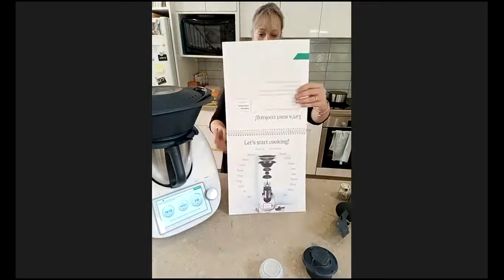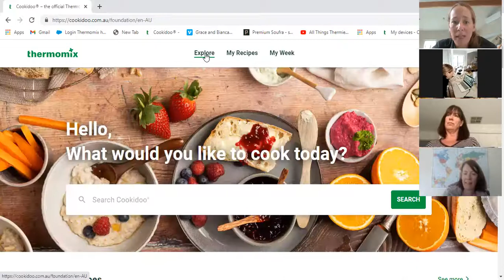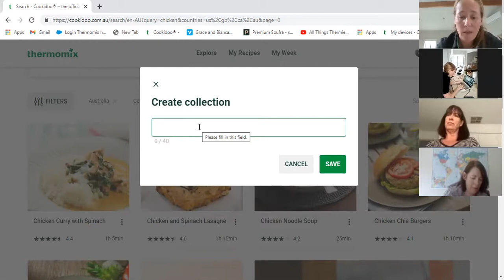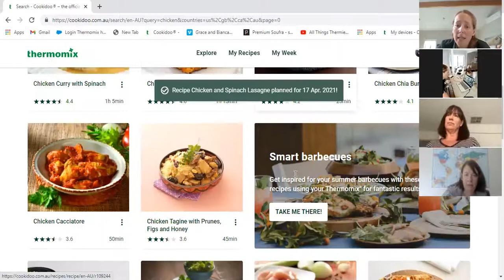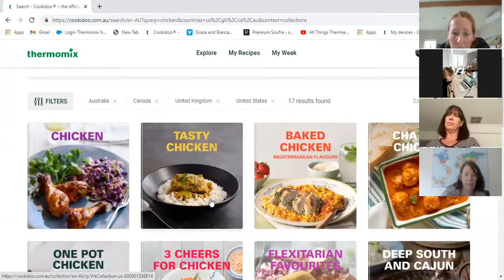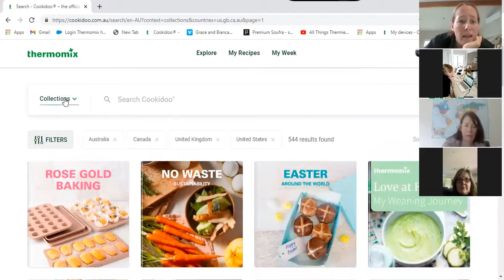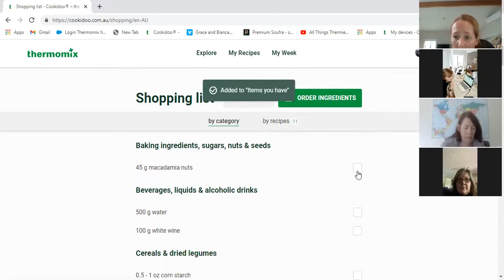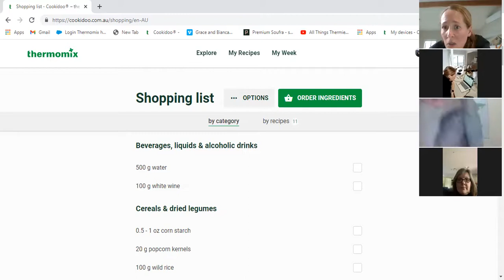pizza bianca and chicken veloute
Watch our awesome BDM cook pizza bianca and the chicken veloute meal.